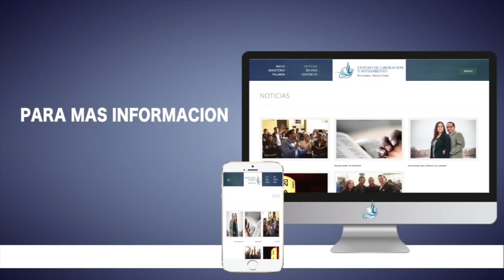Mujer tenia cita para removerle los intestino y mira lo que El Señor Hizo - Liberacion Y Avivamiento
Si has recibido un milagro, sanidad a través de nuestra programación por favor escribe o llama para testificar a y

Centro De Liberación y Avivamiento
P.O.BOX: 72826

Si deseas adquirir predicas en DVD o AUDIO por favor de comunicarse con el equipo de multimedia: